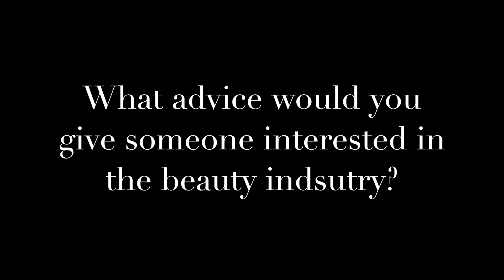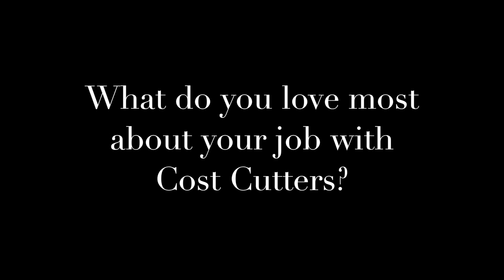Jenna's Big Dream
Cost Cutters manger Jenna shares how she discovered her passion for cosmetology.